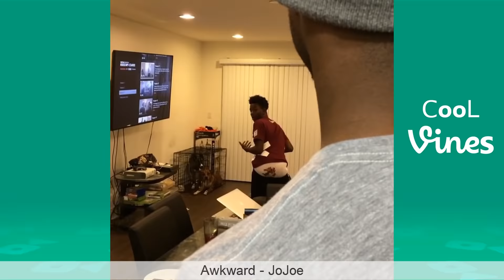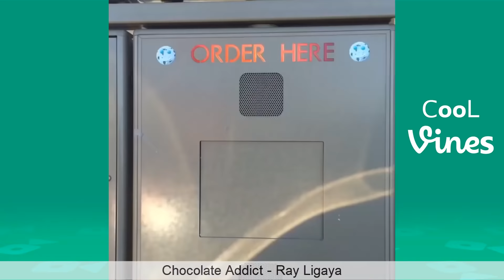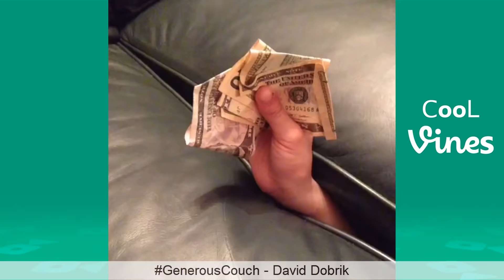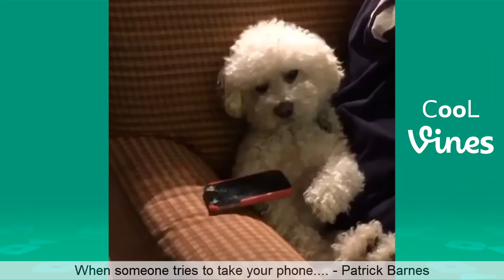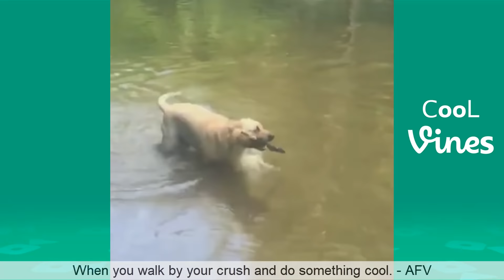Funny Vines April 2022 (Part 1) TBT Clean Vine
New TBT Vine with the Best Clean Vines of April